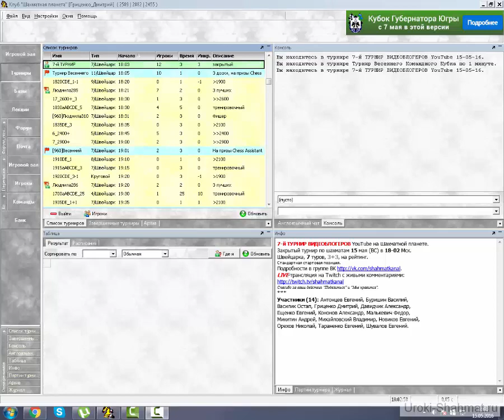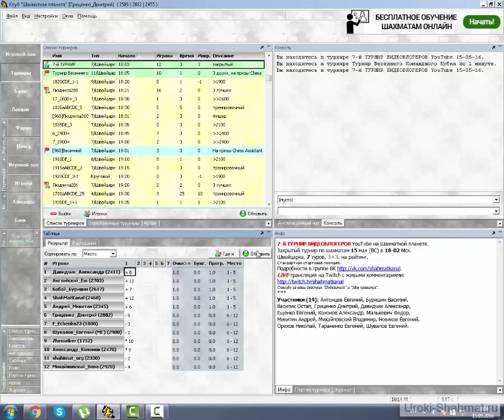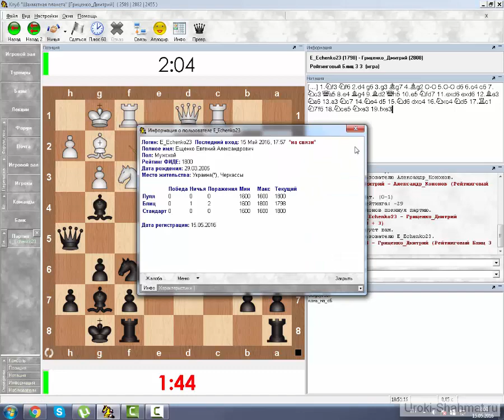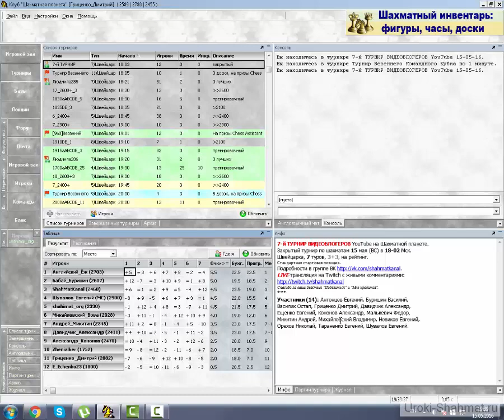Турнир шахматных видеоблоггеров №7